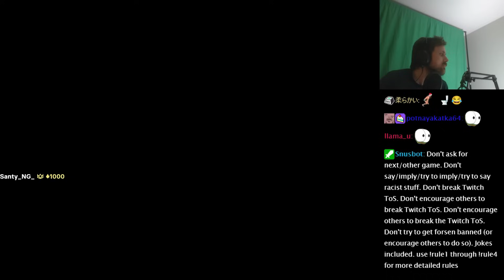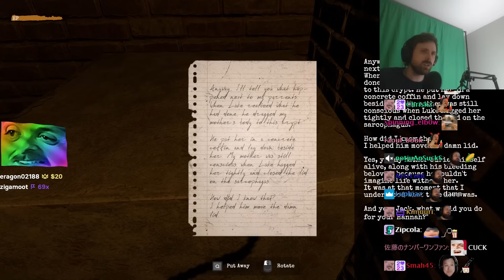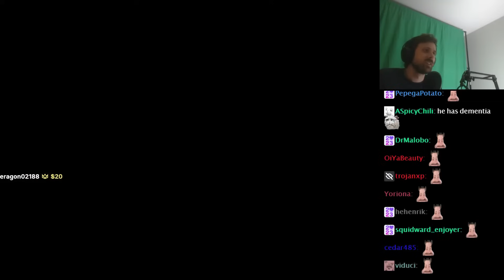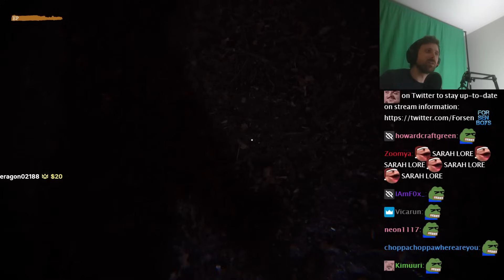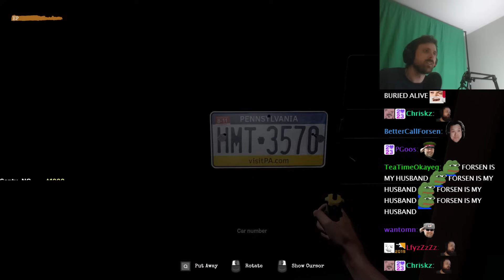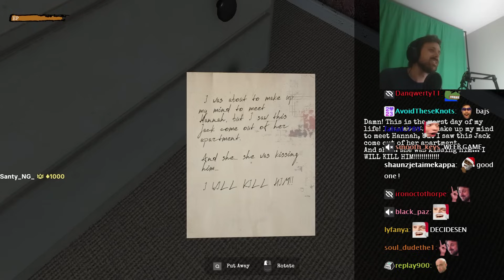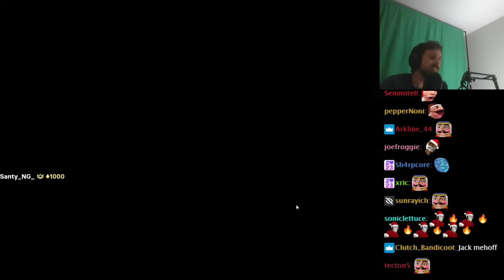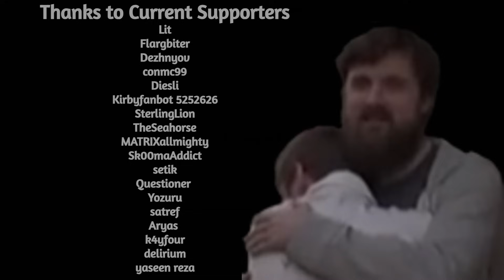Forsen Plays Buried Alive: Breathless Rescue (With Chat)